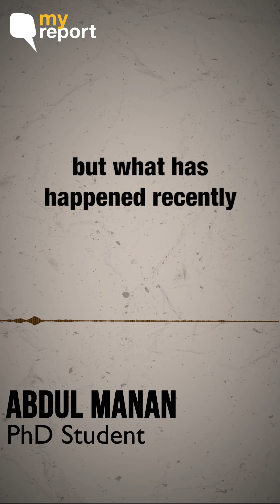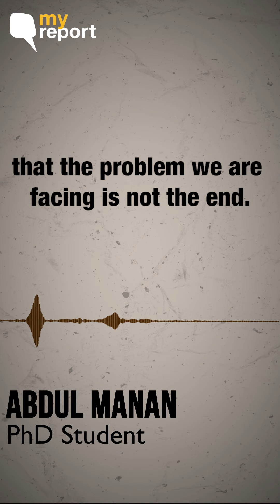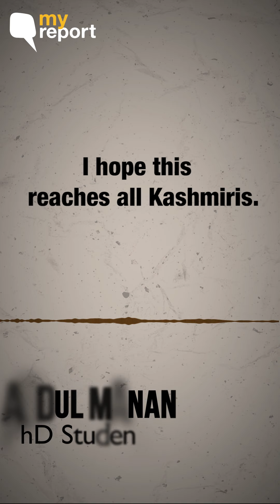I Can’t Reach My Parents in Kashmir, but I Hope This Poem Does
Amid strict restrictions and a communication blockade in Kashmir, a son pens a poem for his parents, who he is unable to reach.